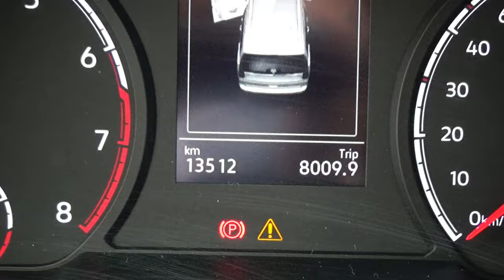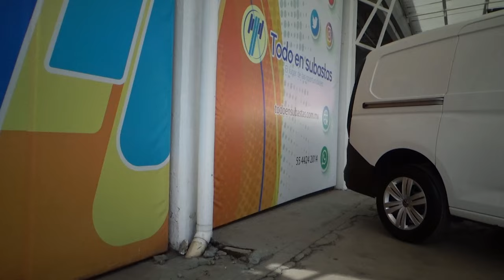Volkswagen / Caddy / 2022 - 16185